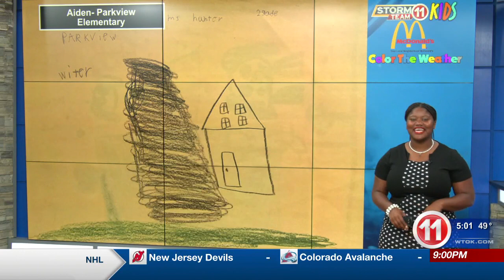Tuesday's Storm Team 11 Kid is Aiden